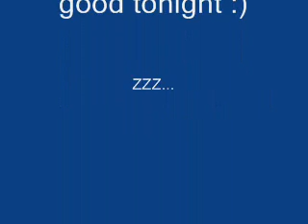Playin fetch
Rambo and Roxy love to go to the park